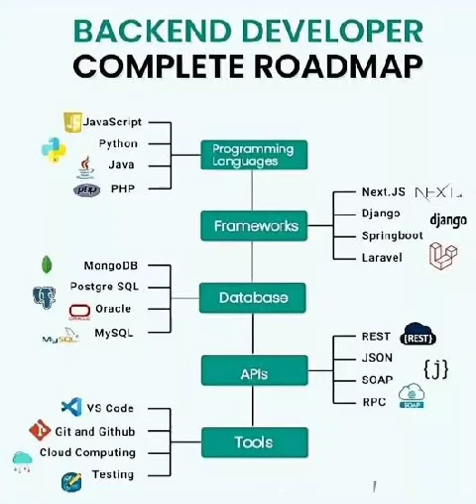Back End Developer Complete Roadmap | Back End Developer tutorial for beginners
Related Query : -
how to create a website using html
how to insert image in html
how to make a website using html
how to add image in html
how to make website using html
how to create login page in html with database
how to add background image in html
how to make html website in notepad
how to set background image in html
how to use font awesome icons in html
how to make responsive website in html and css
how to create table in html
how to upload html file to website
how to insert background image in html
how to connect html form to mysql database
how to use bootstrap in html
how to create login page in html
how to make registration form in html
how to run html program in notepad
how to create html website
how to create a login page in html
how to convert html to wordpress
how to make navigation bar in html and css
how to make table in html
how to create html page
how to make html
how to create a webpage using html
how to convert psd to html
how to make drop down menu in html and css
how to convert html to pdf
how to learn html for beginners
how to insert image in html using notepad
how to create form in html
how to add video in html
how to learn html for beginners in hindi
how to convert html template to wordpress theme
how to create a form in html
how to create drop down menu in html and css
how to create forms in html
how to make login page in html
how to create a navigation bar in html and css
how to add favicon in html

html programming
how to create website using html
html canvas
html 5
html interview questions and answers
psd to html conversion tutorial
learn html and css
html and css tutorial for beginners in hindi
registration form in html and css
html by saurabh shukla
html 5 css 3 tutorial full in hindi
html website design tutorial notepad++
html form
html basics
login page in html
ej media html
responsive navigation bar with html and css
html tutorial for beginners in tamil
traversy media html
html 5 css 3 tutorial
html tutorials
frames in html
div tag in html
drop down menu html css
about us page in html and css
how to make website using html and css
background image in html
html tags
html project
html saurabh shukla
image slider html and css
what is html in hindi
meta tag in html in hindi
html interview questions and answers for freshers
create a website using html and css
html and css tutorial
marquee tag in html
complete website in html and css

Related Search :-

html
html tags
c language
backend developer
merge sort
backend developer roadmap
html basics